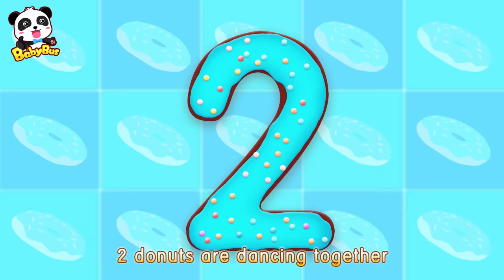Learn Numbers with Four Little Hamburgers | Color Song | Nursery Rhymes | Kids Songs | BabyBus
1. BabyBus | Baby Panda Chef | Cooking Pretend Play | Learn Numbers, Learn Colors,Ice Cream | Kids Pretend Play | Kids Song

Contents:
Learn Numbers with Four Little Hamburgers
Hamburger and His Friends | Food Song
Learn Colors with Donuts | Numbers Song
Magical Ice Cream Robot Vending Machine
Cool Hamburger Vending Machine
Colorful Candies Rescue Team | Color Songs | Kids Cartoon
What's in Cake Vending Machine?
Baby Panda Makes Rainbow Fruit Juice

BabyBus helps children to:
★ Think Independently
★ Build Self-Confidence
★ Respect Others
★ Explore the World